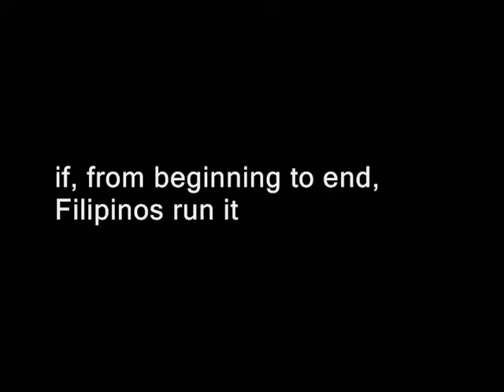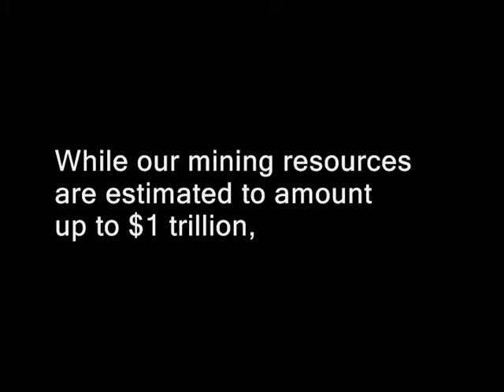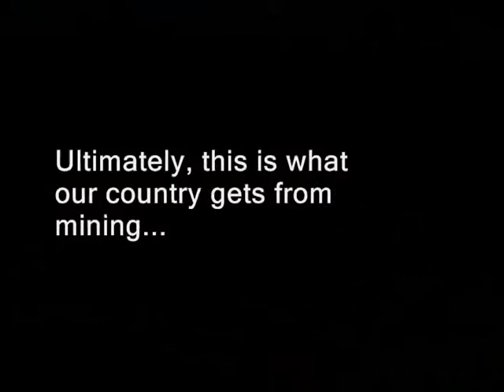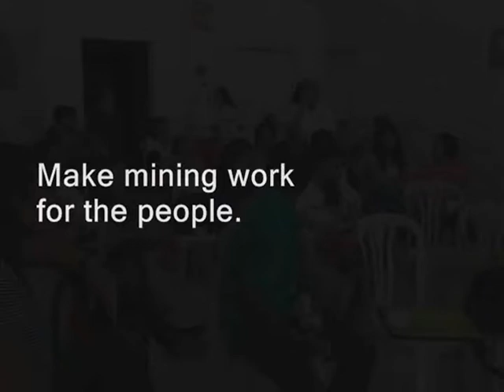IBON 2012 0628 miningforthepeople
An introductory video on IBON's take with regard to the country's mining industry which is currently a gross picture of plunder. Features IBON research department photos taken in Surigao and Agusan mining areas in November 2011.